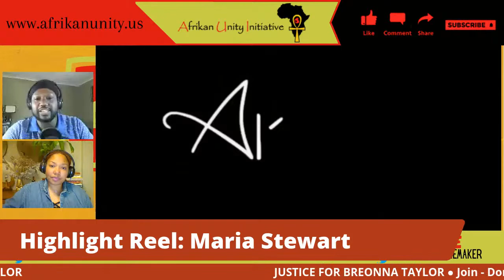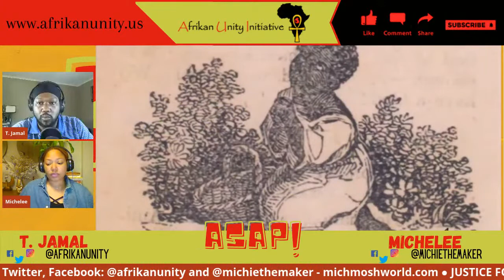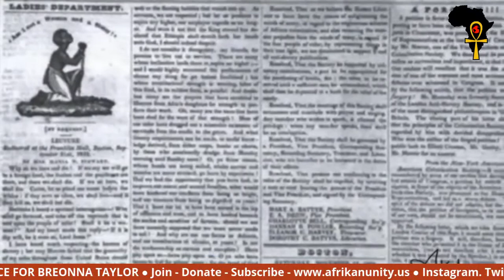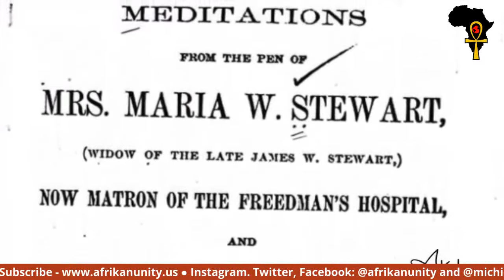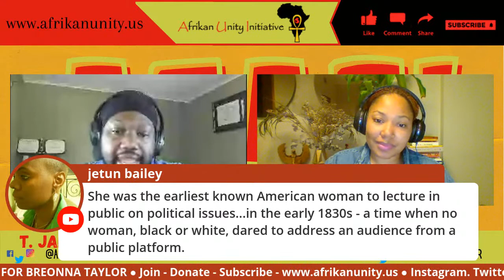ASAP! : Afrikan Social Activism Playbook [9/17/2020] - Episode 23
In this episode Michelee and T. speak about resistance in the midst of enslavement. As always giving the necessary information to properly educate our people in an entertaining fashion. We give the audience a model upon which to build these types of conversations in their own lives.  Not Competitive, but Cooperative - Not Argumentative, but Conversational - Not Aggressive, but Compassionate -  Not Cancel Culture, but Counsel Culture

ASAP! is a show that is edutainment at its best. ASAP! is an acronym for - Afrikan Social Activism Playbook. Michelee and T. Jamal focus on discussing the ways to learn from the work and models of activism from our ancestors and the impactful organizations from the long history of the Black Freedom Struggle. We speak about the daily news as it relates to Afrikans at home and abroad in the Diaspora. We make learning about our history, working on the present and planning for our future entertaining. We put the "Cheese on the Broccoli".

Hosts:
T. Jamal - @afrikanunity
Michelee - @michiethemaker , michmoshworld

Segments:
Check-in
Str8 Truth No Chaser - Maroons Within Us
Highlight Reel - Maria Stewart
Monday Morning QB - Address at the African Masonic Hall
D-Constructed - Avatar
For the Culture - Resistance Across the Diaspora
Actualize Afrikan Unity - Ways to engage with AUI programming.

Afrikan Unity Initiative, Inc.

MISSION:
To foster a sense of togetherness across the Afrikan Diaspora through cultural, educational, and economic collaboration.
VISION:
Through our efforts Afrikans at home and abroad will have quality living conditions, access to economic growth, adequate healthcare, and justice.

Afrikan Unity Initiative, Inc. is a community and economic development organization. Through the "Bringing the Neighbor Back 2 da 'HOOD"™ Campaign we host community assessment meetings to give a voice to the voiceless in our most vulnerable communities. We not only work toward building programs to advance the community, but we also employ a method entitled the 'Fundi Effect" to encourage and promote strategic and sustainable activism.